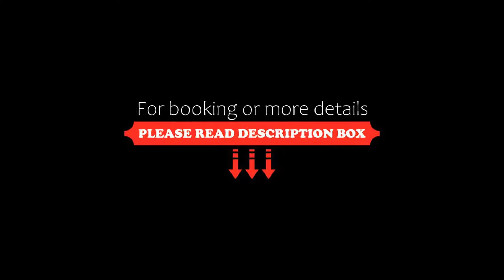Sunrise Residence, San Benedetto del Tronto, Italy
About Property:
Set on San Benedetto del Tronto’s sea front and 100 m from the tourist and commercial area, Sunrise Residence, features air-conditioned apartments, a garden equipped with sun loungers and a private beach. WiFi is free.
All units come with a balcony, a fully equipped kitchenette and a flat-screen TV. The bathroom includes free toiletries, hairdryer and a shower.
The medieval town of Offida is only 24 km aw...
Property Type: Hotel
Address: Via San Giacomo 25, 63074 San Benedetto del Tronto, Italy
Searching For
1. Sunrise Residence - San Benedetto del Tronto - Italy
2. Sunrise Residence - San Benedetto del Tronto - Italy Address
3. Sunrise Residence - San Benedetto del Tronto - Italy Rooms
4. Sunrise Residence - San Benedetto del Tronto - Italy Amenities
5. Sunrise Residence - San Benedetto del Tronto - Italy Offers and Deals
Audio Credit:
Track Title: Reasons To Hope
Artist: Reed Mathis